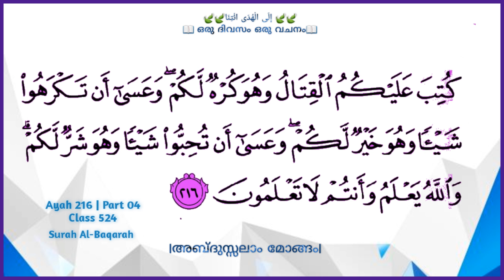Class 524 | Ayah 216 | Part 04 | Al-Baqarah| ഒരു ദിവസം ഒരു വചനം | إِلَى الْهُدَى ائْتِنَا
ഈ വചനം പഠിപ്പിക്കുന്ന ആറു കാര്യങ്ങൾ
അബ്ദുസ്സലാം മോങ്ങം